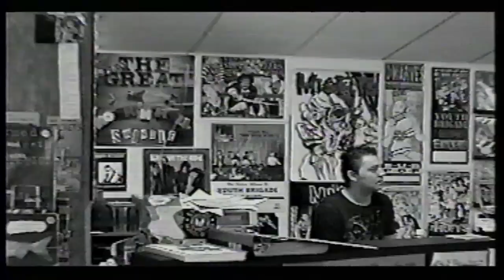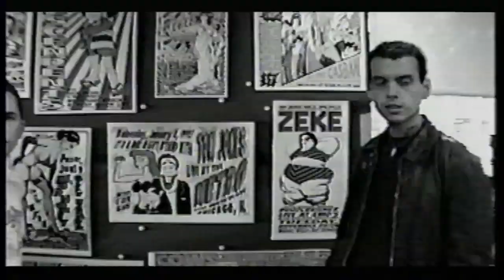The Edge Of Quarrel pt7